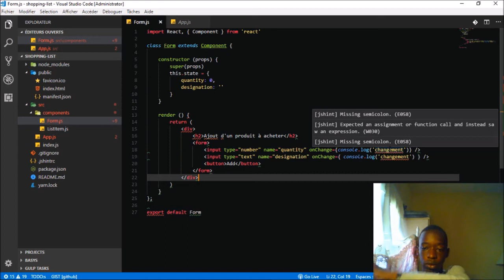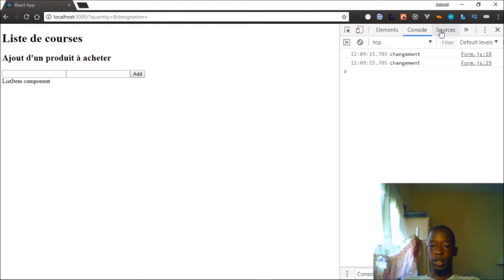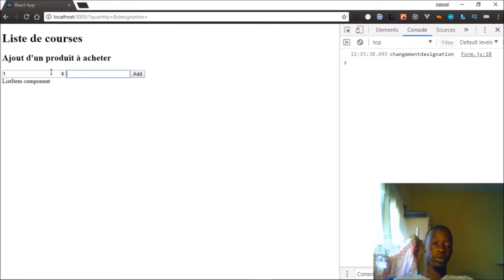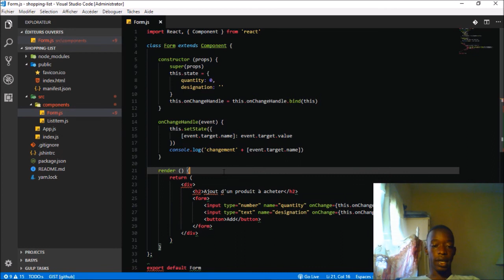Tutoriel ReactJS #9 Gestion des évenements du DOM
Ce cours React JS vous aidera à suivre rapidement le développement de React.js. React est une librairie Javascript qui vous permet de créer des applications extrêmement stables, faciles à modifier et à modifier au fur et à mesure que l'application change et grandit avec le temps.

DOM DOM DOM
DOM DOM DOM